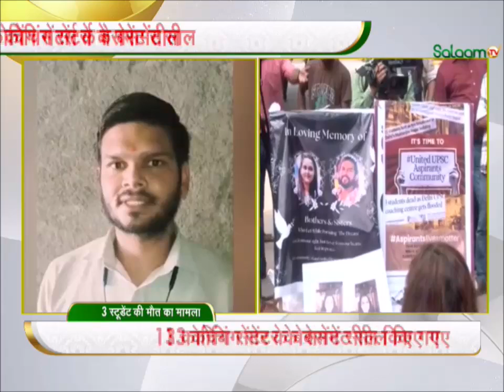Breaking News: MCD ने शुरु की कार्रवाई | Old Rajendra Nagar Case | IAS Coaching Centre | Delhi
Delhi IAS Coaching Centre Case: दिल्ली के ओल्ड राजेंद्र नगर में स्थित आईएएस कोचिंग सेंटर में हुए हादसे में तगड़ा एक्शन लिया गया है। 3 छात्रों की मौत के बाद MCD ने कोचिंग सेंटर को सील कर दिया है। करीब 13 संस्थानों के बेसमेंट एरिया को सील किया गया है। पूरे इलाके में MCD की जांच जारी है।

Delhi IAS Coaching Centre Case: Strong action has been taken in the accident that took place at the IAS Coaching Center located in Old Rajendra Nagar, Delhi. MCD has sealed the coaching center after the death of 3 students. The basement areas of about 13 institutions have been sealed. MCD investigation is going on in the entire area.